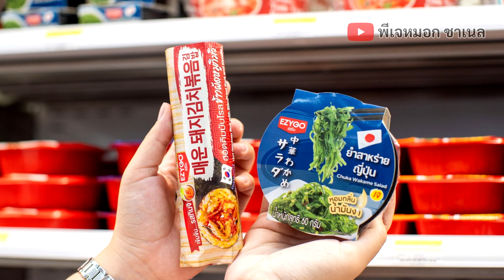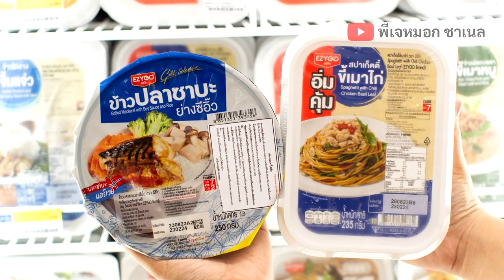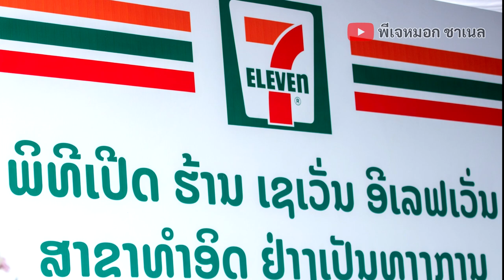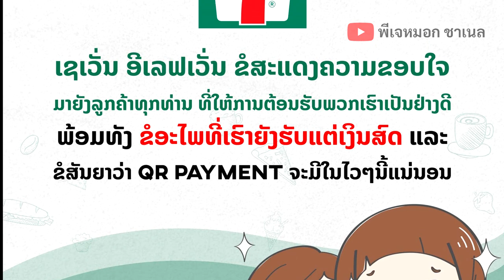เล่นใหญ่!! ลาวเปิดตัวเซเว่นอีเลฟเว่น สาขาแรกอย่างเป็นทางการ คนลาวแห่ใช้บริการแน่นร้าน!!(ไม่น่าเชื่อ)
เมื่อความหวังของคนลาวหลายปีที่อยากให้มีเซเว่น อีเลฟเว่นมาเปิดให้บริการกลายเป็นความจริง ทำให้กระแสเซเว่น อีเลฟเว่นที่เปิดให้เป็นสาขาแรกของประเทศลาวได้รับความนิยมอย่างล้นหลาม!!